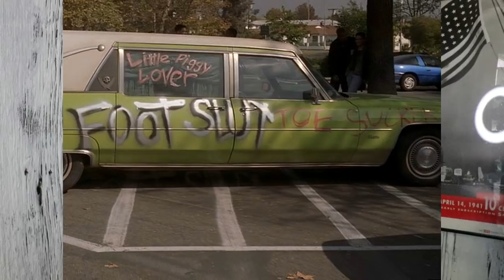Recognizable Hearses Through History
Publicized funerals are becoming the normal occurrence. What hearses have been popular through the years in the public's eye? Did your top picks make the list. Post below which hearses you remember!